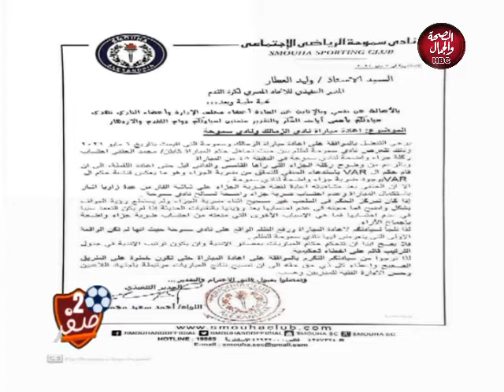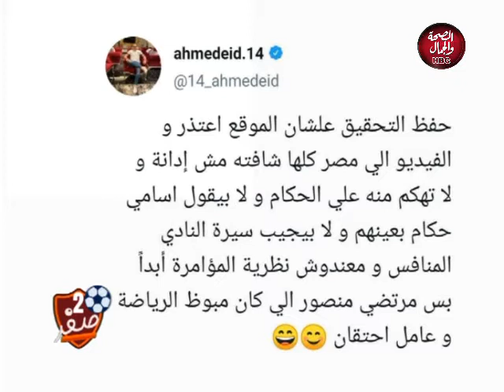2-0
2-0
تقديم : صبحي عبدالسلام
في ضيافته : محمد الشرقاوي ـ الناقد الرياضي

قناة_الصحة_والجمال# برامجنا